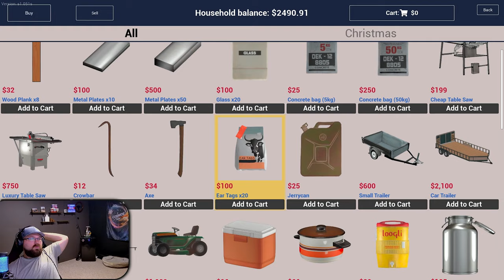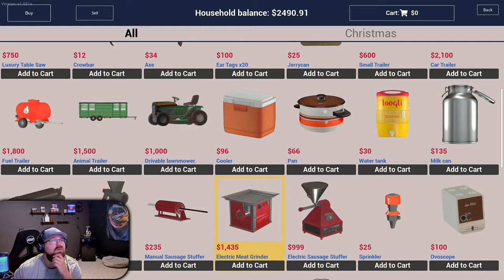Buying a Harvester and Lumber Grind /// Ranch Simulator